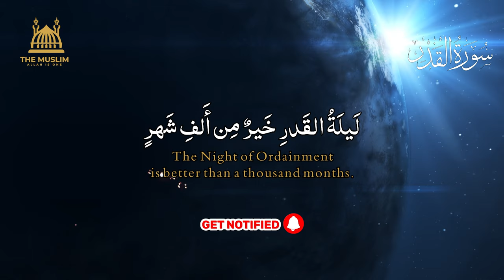SURAH AL-QADR with Enaglish Translation | SURAH QADAR 2024 | Arabic & English Text | Quran 97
In this video SURAH AL-QADR is recorded in studio with HD Arabic and English Transaltion (Text).
SURAH QADAR is 97th surah of Quran  which means The Power
English Translation is Taken from the website al-quran.info
Arabic Translation is Taken from the website al-quran.info
I am uploading Surah SURAH AL-QADR with Creative Common License
So its a good news for everyone that from now on you can upload my videos on your channel, Lets not just listen but spread these videos by sharing and uploading on your channel.
Before Surah Qadar, here are the 3 Most  Recent Videos